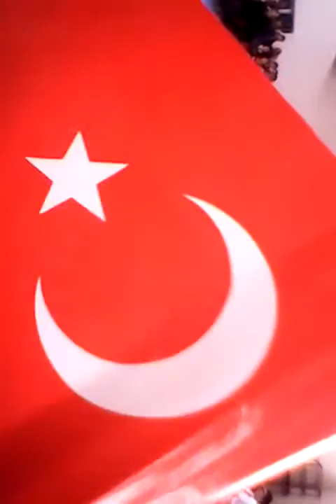Gizem Yavuz Jimnastik 29 Ekim